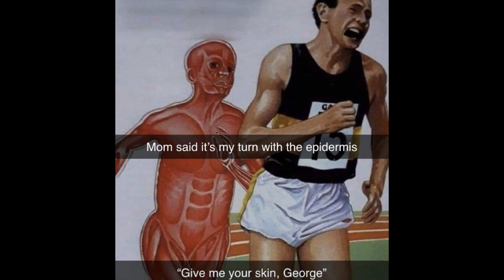Give me your skin George